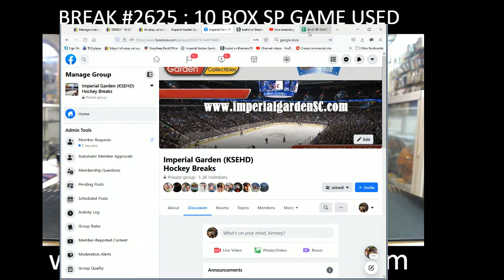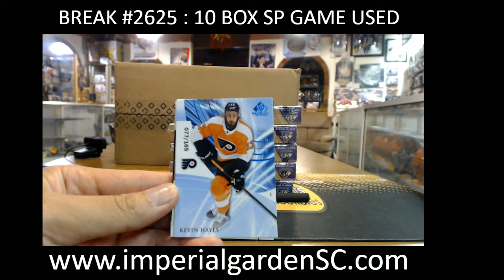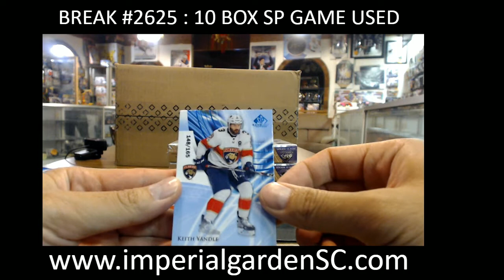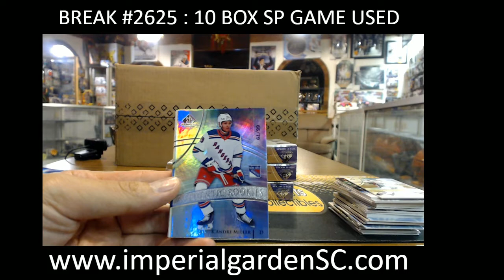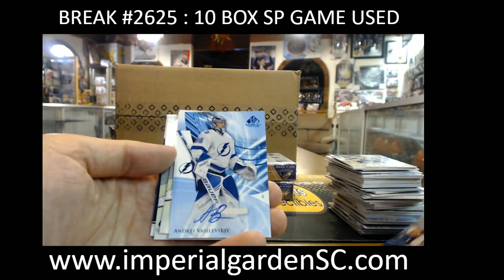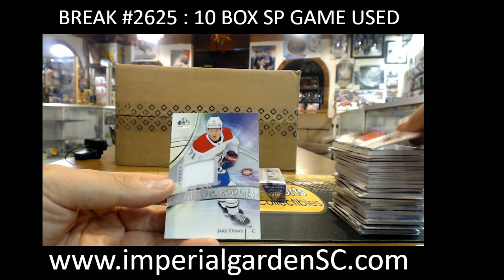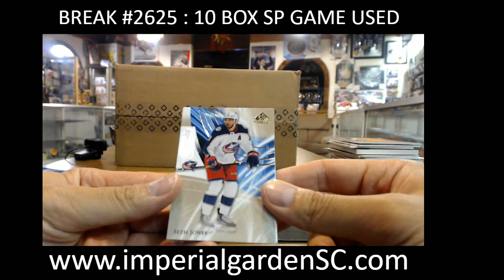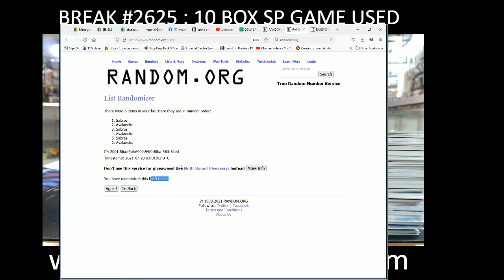BREAK #2625 : 10 BOX 20-21 SP GAME USED NHL HOCKEY BOX CASE BREAK